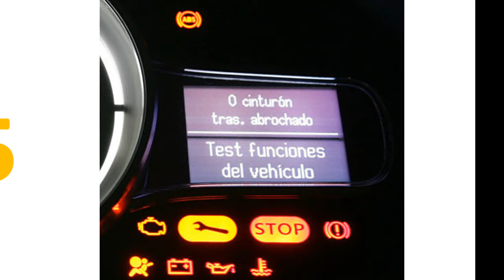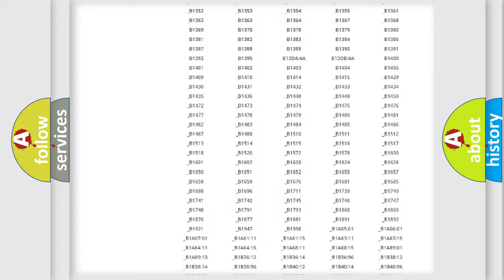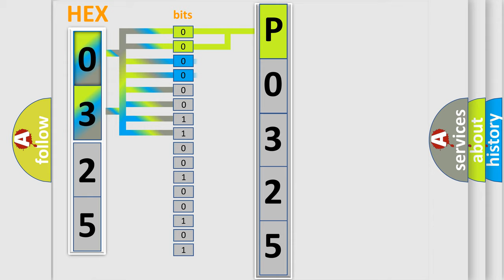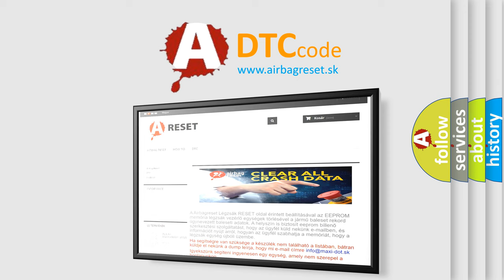DTC Jeep P0325 Short Explanation